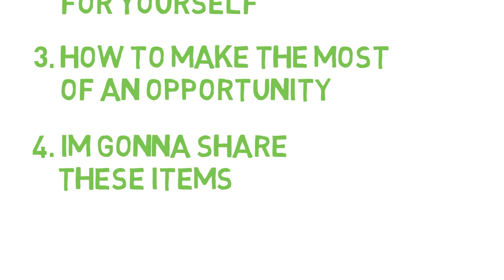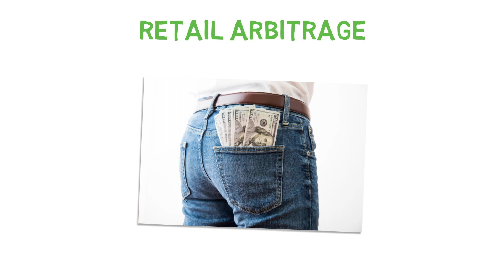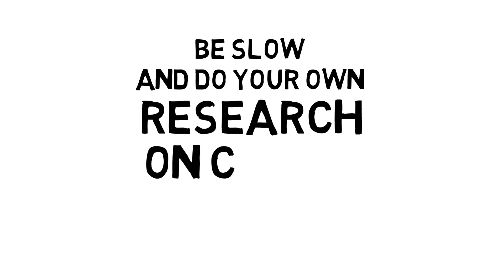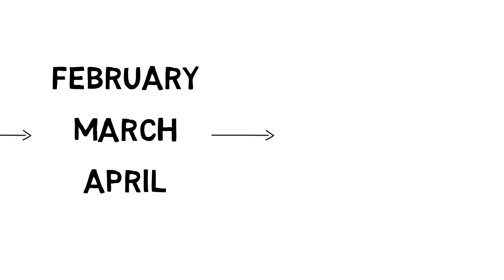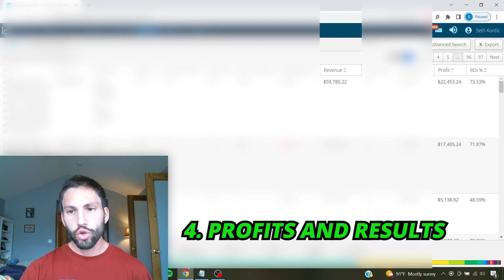I Sold $100,000 Of These Two Items On Amazon FBA Online Arbitrage in 2022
In this video, I explain how I sold over $100,000 of just two ASINs this year.  I show you how I found this item and what I did to maximize the opportunity.

*HAVE YOU EVER SOLD EBAY TO AMAZON BEFORE?*

Want to learn how to start selling eBay to Amazon?  I've created a FREE mini-workshop and given FIVE products that will teach you how to get your foot in the door with this new way of making money online.  If you want more information check out the resources below:

0:00-0:30: Intro
0:31-1:00: I started doing Retail Arbitrage
1:01-2:11: I realized there’s more to sell than just books
2:12-3:30: Turning A Situation into a Great Opportunity
3:31-6:04: How to Make the Most of an Opportunity
6:05-8:36: How I Handle My Budget to Expand my Inventory
8:36-9:09: Profit Summary
9:10-11:14: Outro